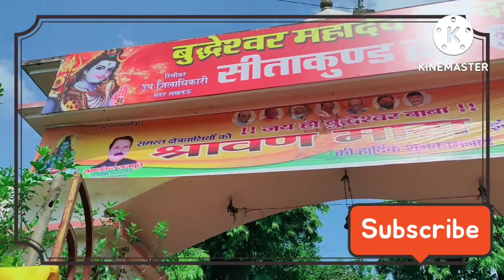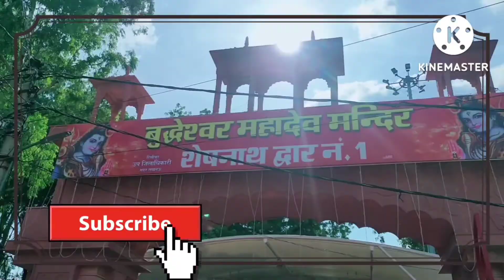सावन के महीने मेंभोले बाबा की पूजाबुद्धेश्वर भगवान के दर्शन#सावन के महीनेमेंभगवान शिवका आशीर्वाद